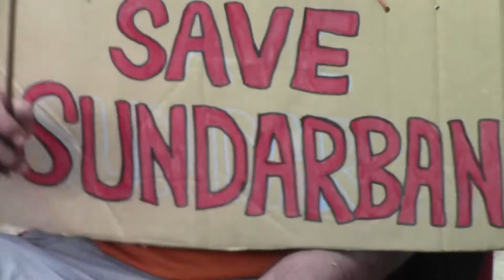সুন্দরবন রক্ষার শপথ নিয়ে অসাধারণ গান!....